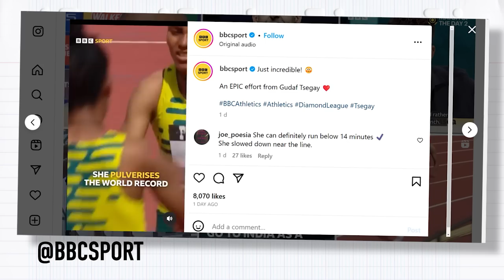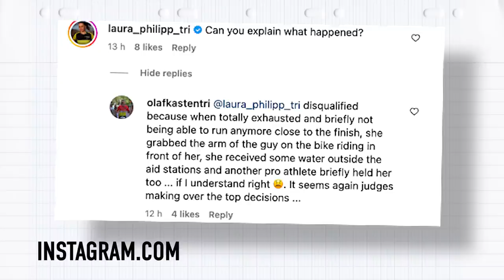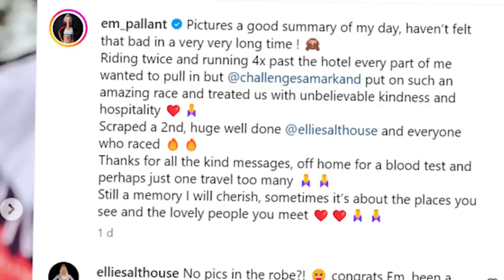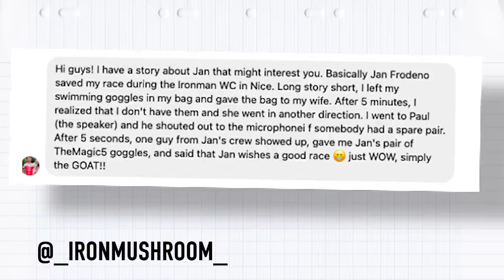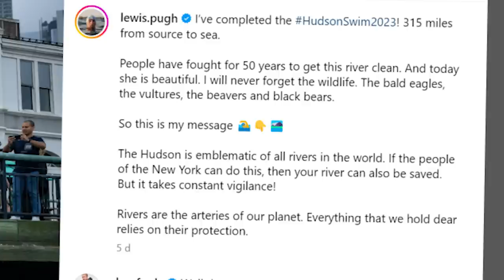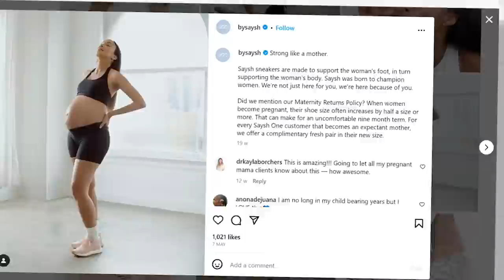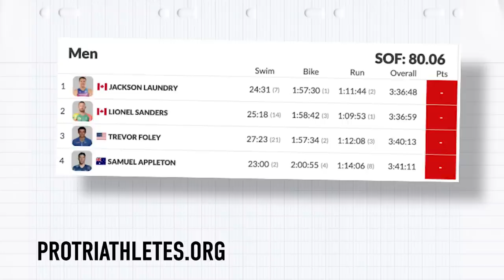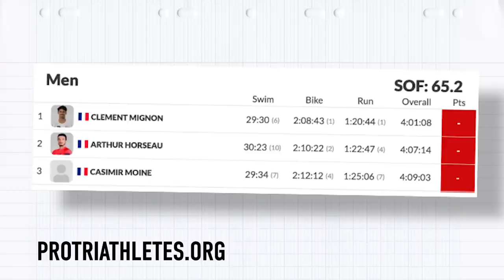Another Controversial Disqualification? | The GTN Show Ep. 319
A new week that includes more world records, another DQ, and a pro to the rescue at the Ironman World Championships! We've also got Tech news, race news including James at Challenge Samarkand, & if you missed it last week we have an awesome giveaway of the new Wahoo Kickr Move!

Intro 0:00
Reacts 0:44
What The Tech 11:49
Wahoo Giveaway 13:26
Race News 14:05
Pinboard 18:54
Say What?! 21:46